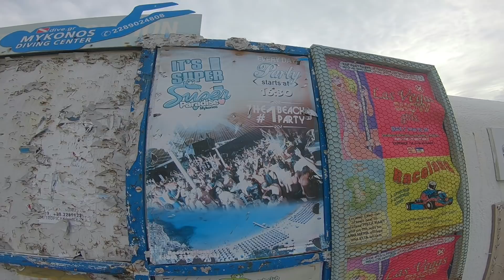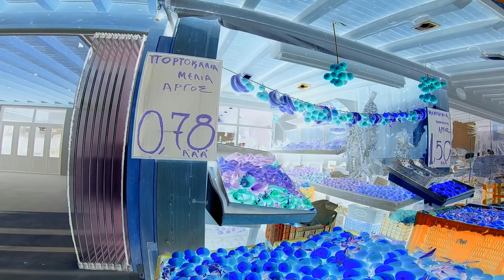The Greek Islands Are Like a Dream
Exploring the exquisite Greek island of Mykonos in the Aegean Sea.